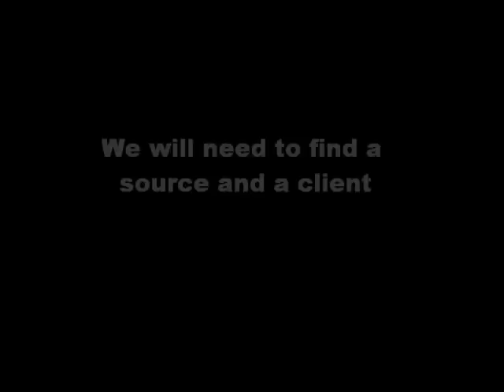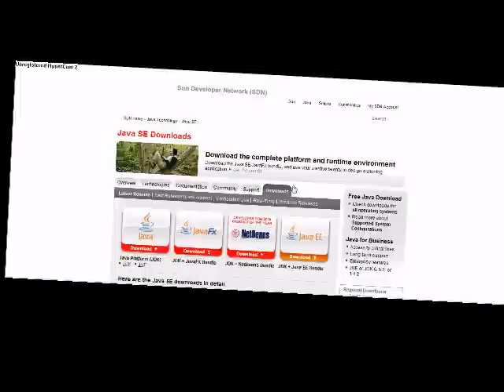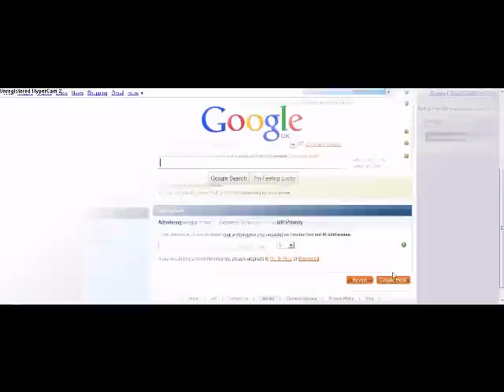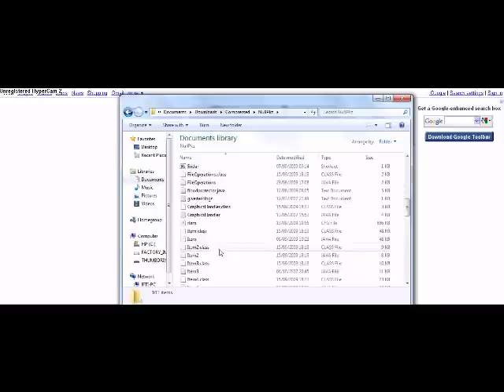How to make your own runescape private server 2011-2012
3) No-Ip register and download
4) Environmental variables: Search Environmental variables on computer and edit
Follow vid